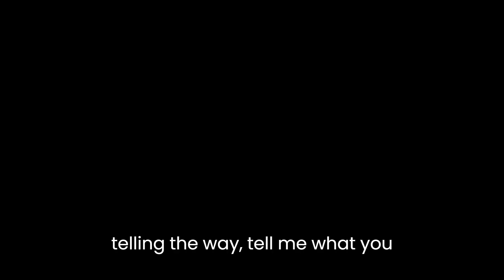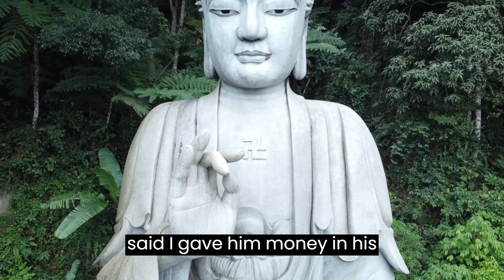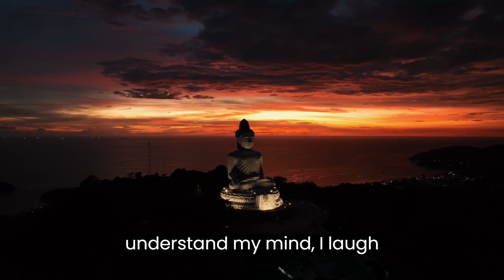How To Control Your Mind | Buddhism In English | Buddha Story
In this video, I'm sharing a Buddhist story about how to control your mind. This Buddhist story teaches us how to control our thoughts and emotions, and focus on our goals.

Buddhism is a philosophy that believes in the power of thoughts and emotions, and the ability to control them. In this Buddhist story, we learn how to control our mind and achieve our goals. By listening to and watching this video, you'll learn some important tips on how to control your mind and achieve your goals.